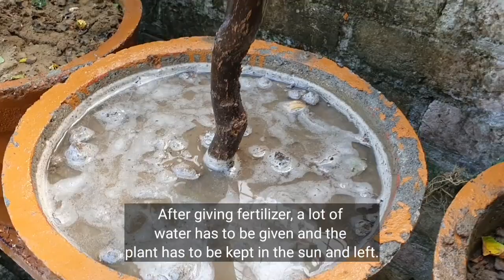How to Get More Fruits in Pomegranate || अनार फलों से भर जायेगा | Home garden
Hello Guys
Ajj ke iss video me hum batane wale hai ki anar ke poudhe se jyada se jyada fal kaise Len .Hope you will find this video helpful

My Usefull Video

दाद एक बार में सही हो जाएगा || Desi dava for Daad || Herbs Plant Series